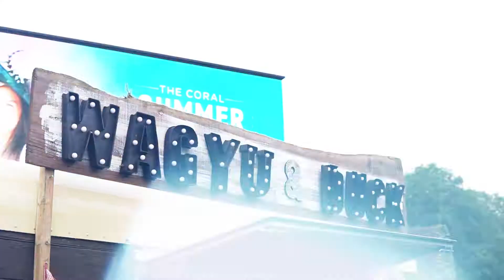Apres at Sandown Park